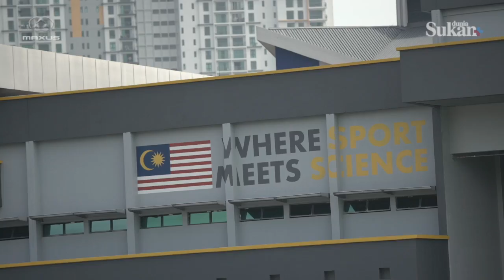Vokalimpik | Norreen ft Nadia Zuki [EP08]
Vokalimpik ialah sebuah program show yang dihostkan oleh Norreen143 dan akan digandingkan bersama atlet-atlet negara yang akan berkaraoke bersama di dalam kereta. Dibawakan khas oleh Weststar Maxus.

Episod 08, Norreen143 bersama-sama atlet lompat jauh negara, Nadia Zuki. Saksikan Norreen terjah sekolah dan tempat latihan Kak Ya di Bukit Jalil. Yang paling best nya korang kena tengok confident level Kak Ya karaoke. Malu ape bossku..

Misha Omar - Sampai Bila
Khalifah - Hang Pi Mana
Sheila On 7 - Buat Aku Tersenyum
Zulin Aziz - Dan Ketika Itu
Sufian Suhaimi - Di Matamu
Saleem - Tinggal Kenangan

Jom saksikan reaksi reaksi lucu para tetamu undangan Vokalimpik!